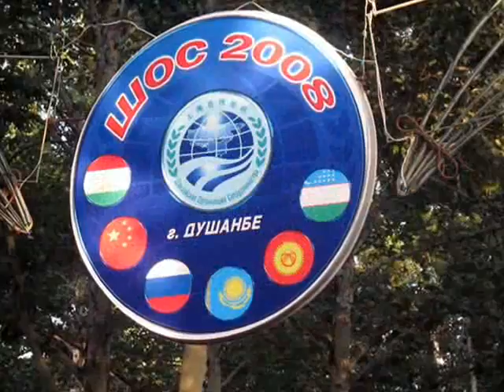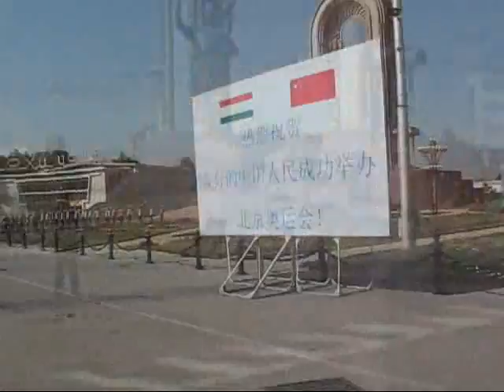Dushanbe on the eve of the SCO summit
Nation Palace and Rudaki's Garden were opened in special ceremonies on the eve of the summit of Shanghai Cooperation Organization, August 27, 2008.